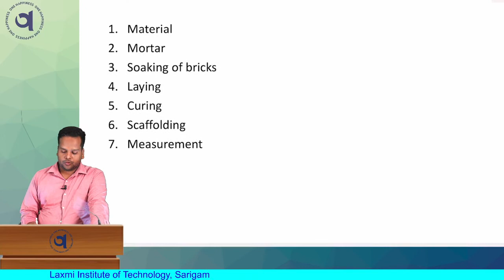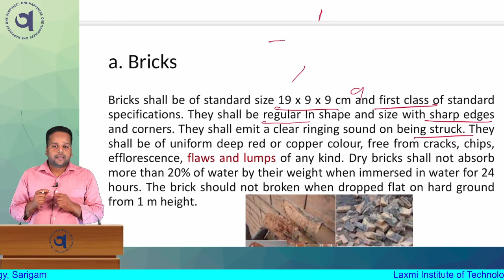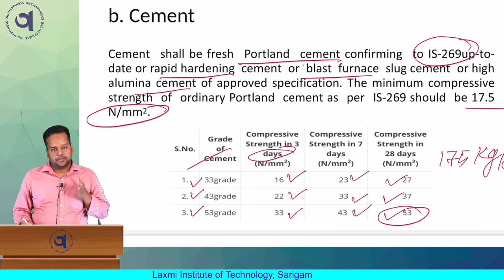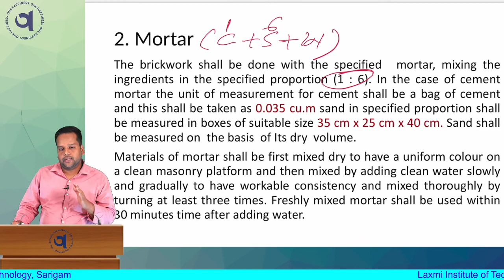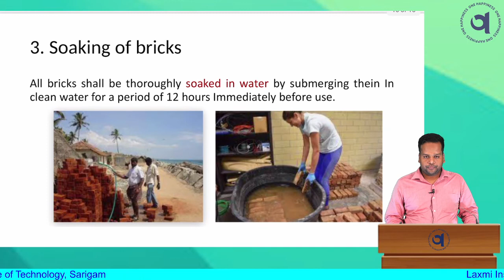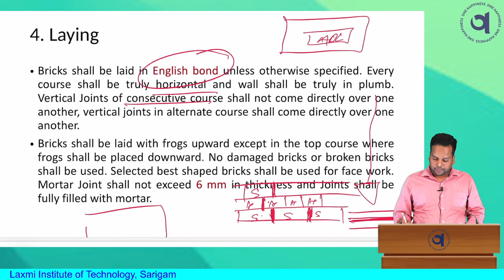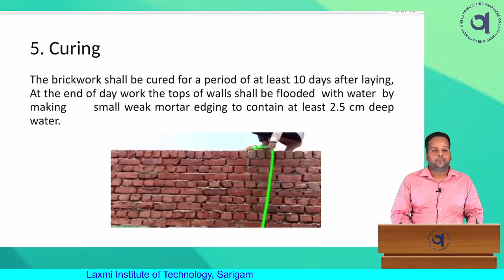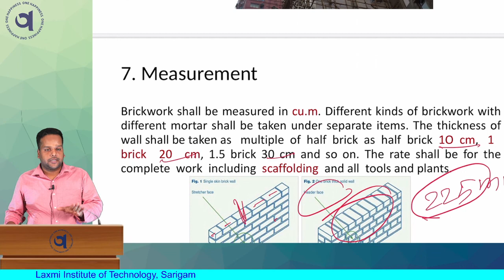Specifications for 1 Class Brickwork